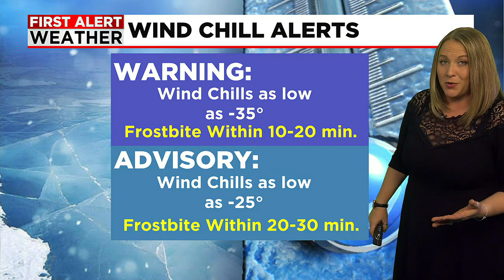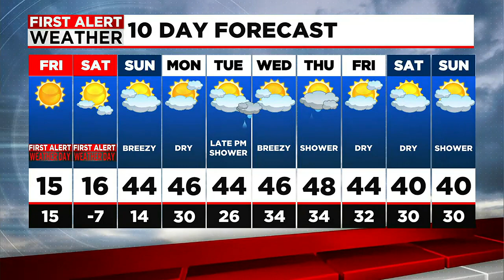Janna's Friday Forecast